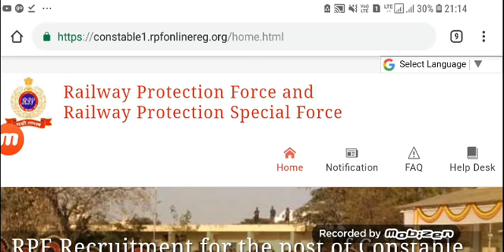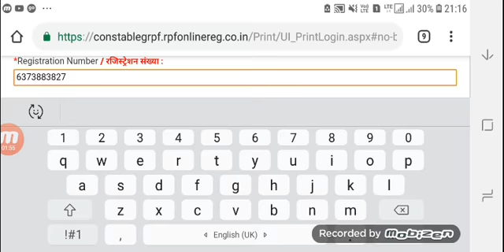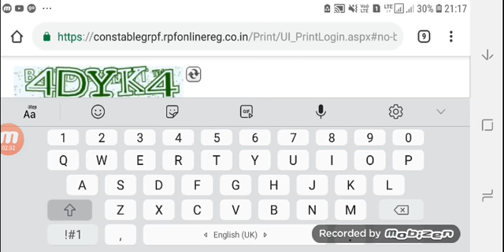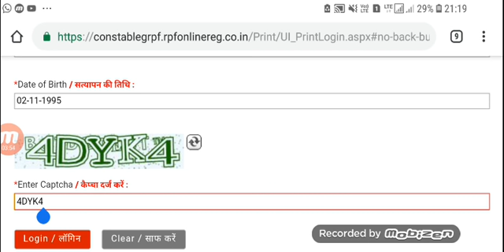RPF & SI EXAM ROll Number Check करे जल्दी से आप सभी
ONLINE ख़रीदे

👉🇨🇮SSC GD 2018 BOOK ONLINE ख़रीदे

👉🇨🇮Kiran’s Railway RPF/RPSF Constable and Si Male/female Online Exam Practice